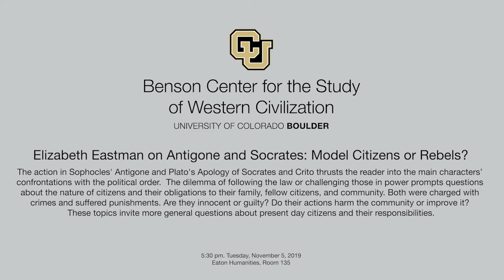Elizabeth Eastman on Antigone and Socrates: Model Citizens or Rebels?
The action in Sophocles' Antigone and Plato's Apology of Socrates and Crito thrusts the reader into the main characters’ confrontations with the political order. The dilemma of following the law or challenging those in power prompts questions about the nature of citizens and their obligations to their family, fellow citizens, and community. Both were charged with crimes and suffered punishments. Are they innocent or guilty? Do their actions harm the community or improve it? These topics invite more general questions about present day citizens and their responsibilities.